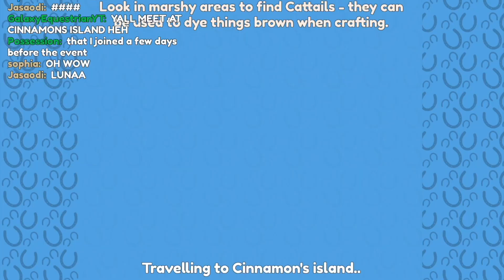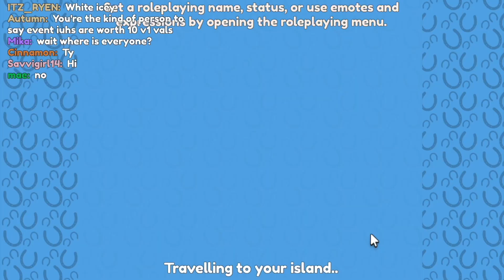Collab with Cinnamon Vanilla, hosting competitions! Wild horse islands Roblox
It was so nice to do a collab with you, @cinnamonvanilla
Stars, visit her channel anytime! She makes great contents!